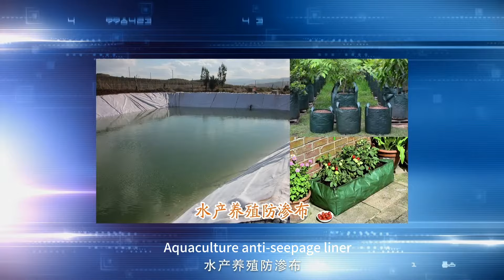How the waterproof woven tarpaulins are produced?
The production of PE tarpaulins of different colors and types.